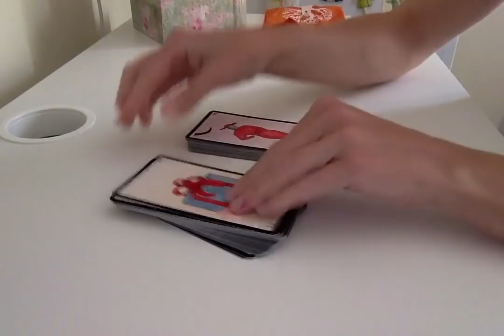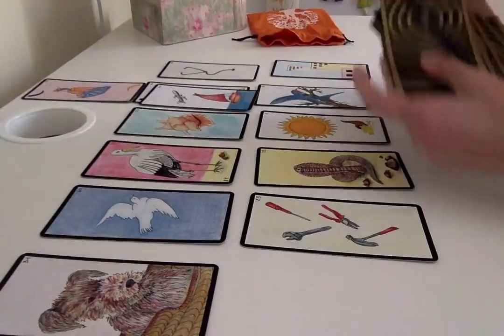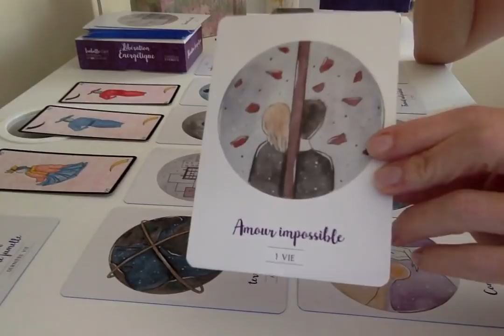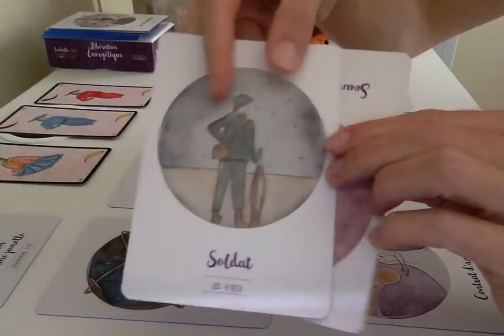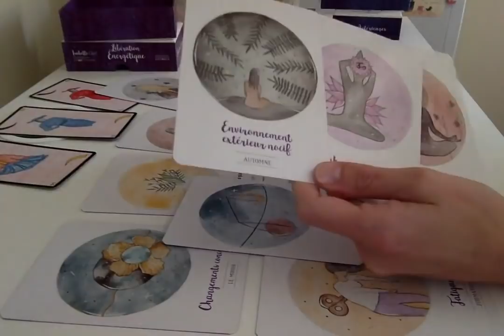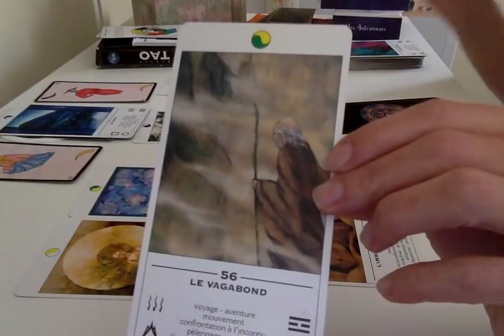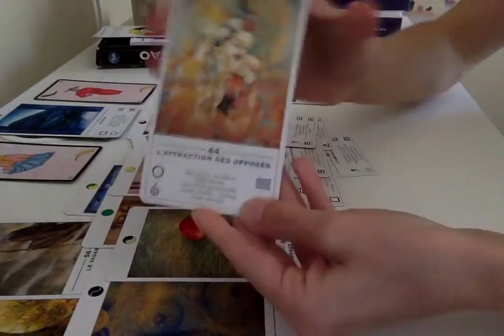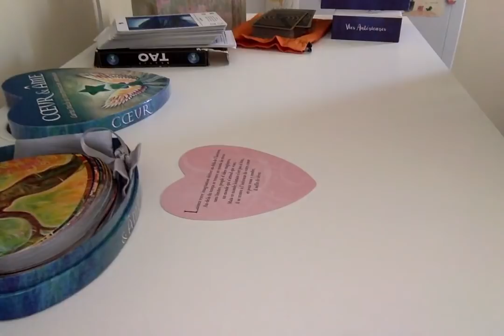Couple Sacré : La liste de vos envies... Le cadeau de mariage !